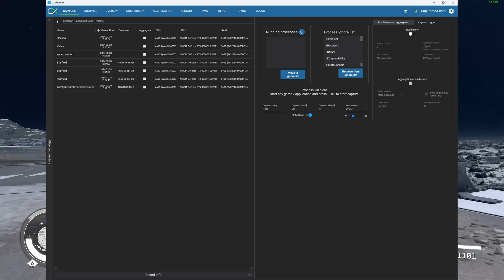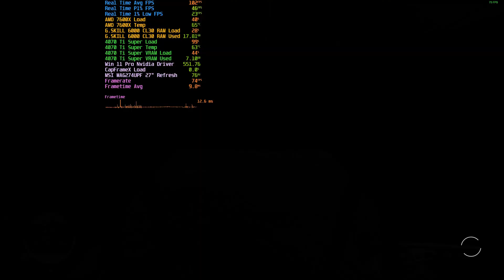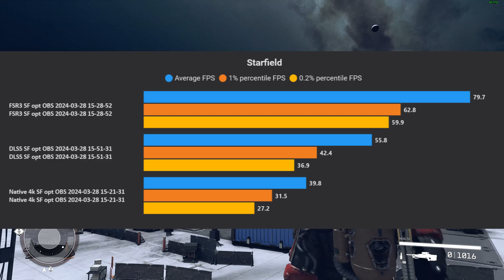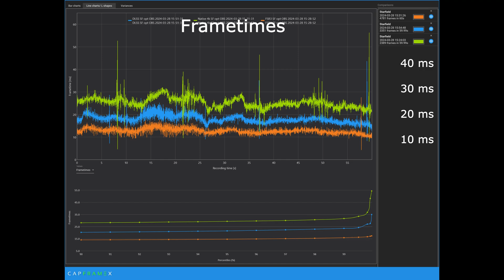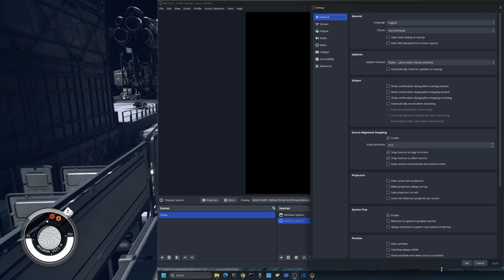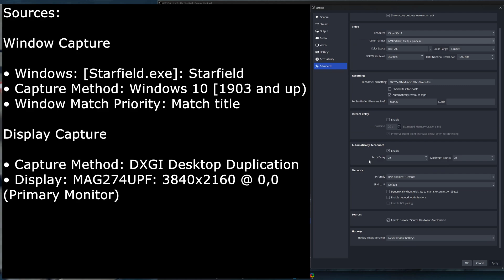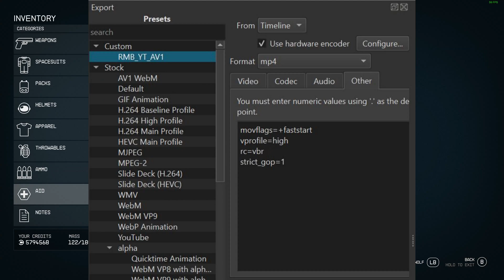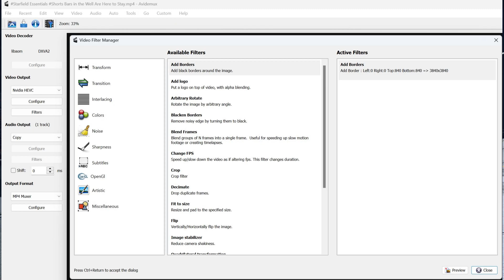Optimizing Graphics, OBS, Shotcut, and Other Settings for 4K Starfield and other Game Creator Videos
In this special edition I share how I optimized my graphics, OBS, Shotcut, and Avidemux settings to create Starfield videos for YouTube. My advice applies to anyone recording gaming videos. There are five steps:

1. Benchmarking the new PC, to guide gameplay settings decisions

2. Configuring Starfield to produce the desired gameplay experience

3. Configuring OBS to capture the desired raw audio and video material

4. Configuring Shotcut to create the desired video content for YouTube

5. When creating Shorts, using Avidemux to transform regular videos

My goal is to share my configuration in the hopes someone else finds it useful, or at least a starting point.

00:00:00 Intro
00:00:57 Benchmarking
00:02:30 Configuring and testing Starfield
00:07:49 Configuring OBS for recording (not streaming)
00:10:29 Shotcut settings
00:12:07 Avidemux for YouTube Shorts
00:12:41 Outro

== See here for my latest settings ==

• HARDWARE •

These are my PC stats:

• AMD Ryzen 5 7600X CPU 6 core /12 thread 4.7 GHz / 5.3 GHz Boost 32MB L3 Cache
• PNY GeForce RTX 4070 Ti Super GPU 16 GB VRAM VERTO Overclocked Edition DLSS 3
• 2x 32 GB F5-6000J3040G32GX2-TZ5NR G.SKILL Trident Z5 Neo RGB DDR5-6000 CL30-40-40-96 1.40V AMD EXPO RAM
• 2x CT2000P3PSSD8 2 TB Crucial P3 Plus NVMe 4.0 M.2 SSD 5 GBps / 4.2 GBps RW
• Asus TUF GAMING X670E-Plus WiFi 6e, PCIe 5, 2.5 GBps Ethernet, ATX Motherboard
• MSI MAG274UPF 27" LED 4K UHD 144Hz 1ms FreeSync / G-SYNC Monitor w/ DP
• Razer BlackShark V2 Pro Wireless Gaming Headset 2023 Ed v2.4

• BENCHMARKING •

Manage 3d Settings

• Max Frame Rate: 141 FPS

• STARFIELD SETTINGS •

My goal is to run Starfield at the highest possible settings in 4K at no lower than 60 fps with smooth frametimes at or below 16-17 ms.

For all settings:

• Reset to default
• Graphics preset: Custom to Ultra
• Borderless Window On with 3840 x 2160
• Nvidia Reflex Low Latency Off to On+Boost
• Film Grain Intensity 1.00 to .75

4K Native

• Vsync Off to On
• Upscaling FSR3 to Off
• Frame Generation Off

4K DLSS

• Vsync unavailable with DLSS
• Upscaling FSR3 to DLSS
• Upscaling Quality Preset is Quality
• Frame Generation Off to On

4K FSR3 // I NOW USE DLSS

• Upscaling FSR3 is on // I NOW USE DLSS AND DLAA

• OBS SETTINGS •

Settings - Output - Output Mode Advanced

• Recording Format: .mkv
• Video Encoder: Nvidia Nvenc HEVC
• Audio Encoder: FFmpeg AAC
• Audio Track: 1, 2, 3
• Encoder Settings
• Rate Control: CBR (constant bit rate) // I NOW USE VBR
• Bitrate: 80000 Kbps
• Preset: P7: Slowest (Best Quality)
• Tuning: Ultra Low Latency
• Multipass Mode: Two Passes (Quarter Resolution)
• Profile: main10
• Look ahead: off
• Psycho Visual Tuning: on
• GPU: 0
• Max B frames: 2

Settings - Audio

• Desktop Audio: Default
• Mic/Auxillary Audio: Microphone

Settings - Video

• Base (Canvas) Resolution: 3840x2160
• Output (Scaled) Resolution: 3840x2160
• Common FPS Values: 60

Settings - Advanced

• Video Renderer: Direct3D 11
• Color Format: NV12 (8-bit, 4:2:0, 2 planes)
• Recording: Automatically remux to mp4 // I NO LONGER USE THIS

Sources:

Window Capture

• Windows: [Starfield.exe]: Starfield
• Capture Method: Windows 10 [1903 and up)
• Window Match Priority: Match title

Display Capture

• Capture Method: DXGI Desktop Duplication
• Display: MAG274UPF: 3840x2160 @ 0,0 (Primary Monitor)

I use two .bat files to change monitor resolution. They invoke this program:

I play at 144 MHz:

ChangeScreenResolution.exe /f=144 /d=0

I edit in Shotcut at 60 MHz:

ChangeScreenResolution.exe" /f=60 /d=0

• SHOTCUT SETTINGS •

New Project Video Mode: UHD 2160p 60 fps

Export Help: Use hardware encoder

Custom export settings:

• Format: mp4
• Video: 3840x2160
• Aspect Ratio: 16 x 9
• Frames/sec: 60

Codec:
• av1_nvenc
• Rate control: Quality-based VBR
• Quality: 75%
• GOP: 30 frames fixed
• B frames: 2
• Codec threads: 0

Audio:
• Channels: 2
• Sample rate: 48000 Hz
• Codex: AAC
• Rate control: Constant Bitrate
• Bitrate: 384k b/s

Other:
movflags=+faststart
vprofile=high
rc=vbr
strict_gop=1

• VIDEO QUALITY COMPARISON •

I used VMAG-GUI to compare the original video uploaded to YouTube with the version I downloaded from YouTube.

• AVIDEMUX SETTINGS FOR YOUTUBE SHORTS •

Video output: Nvidia HEVC
• RC Mode: Constant bitrate
• Preset: Default
• Birate: 20000
• Active filters: Add Borders Top 840 Bottom 840

Audio Output: copy

Output format: MP4 muxer